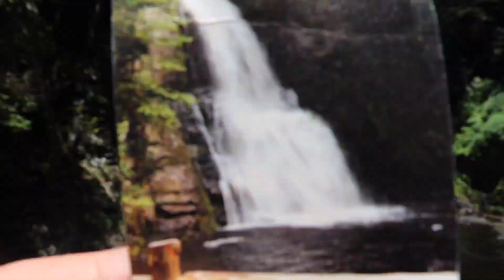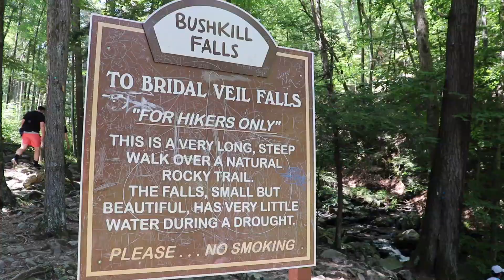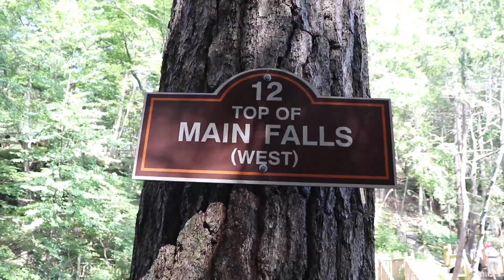Bushkill Falls "The Niagara Falls of Pennsylvania"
My family and I went to Bushkill Falls for the day in Pennsylvania

Viewers Beware: We make PG-13 or PG content if you don't like it please kindly leave and not dislike unless you have a reasonable explanation.

My Equipment:
Cameras:
   Canon SL2

Others:
    Joby Tripod (broken)
     Rode VideoMicro

Don't worry my videos aren't clickbait*

New Videos whenever I feel like it!